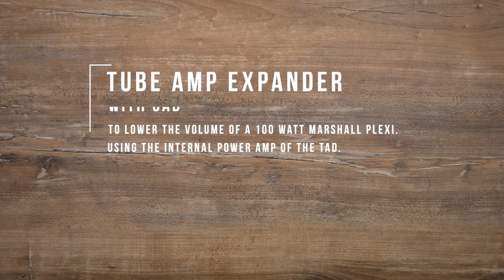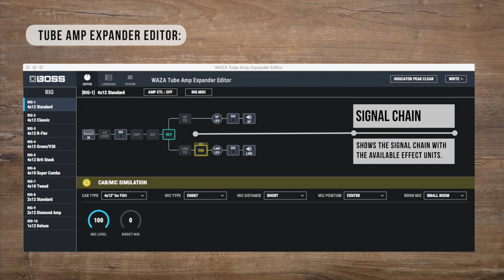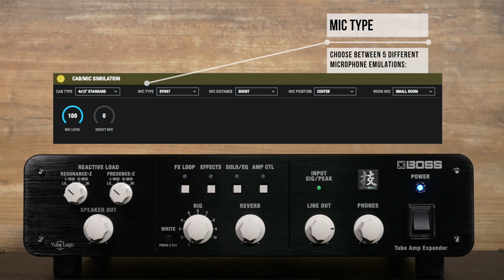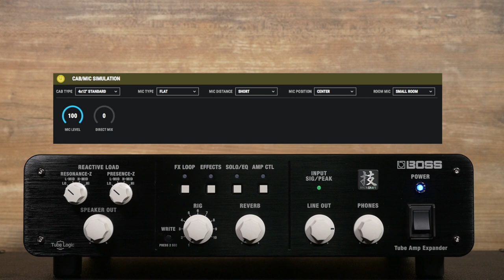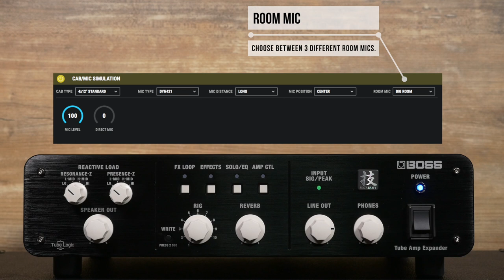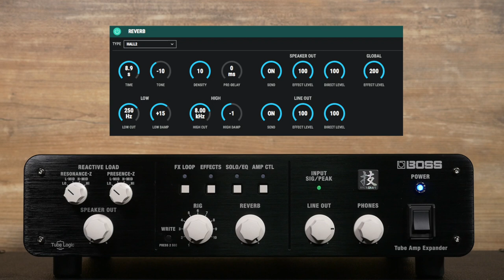Boss WAZA Tube Amp Expander - Sound Demo (no talking)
Here´s a sound demo of the Boss WAZA Tube Amp Expander with many sounds and settings.
Soundfiles/Video: Thomas Dill

Legal notice:
Remise 3 Medienservice Agentur GmbH
Ludgerusstraße 46
47179 Duisburg
Tel: 0203/498705
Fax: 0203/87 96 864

Impressum:
Telefon: 0203/498705
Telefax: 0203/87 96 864